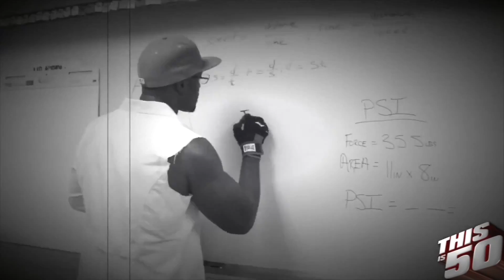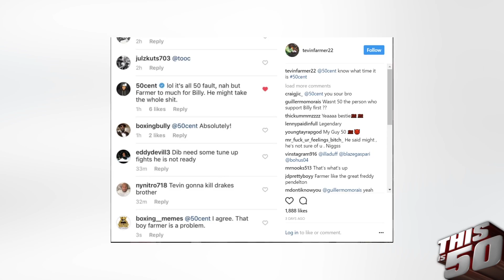Tevin Farmer Speaks on His Beef With Floyd Mayweather's Boxer, Gervonta Davis + 50 Cent Comments